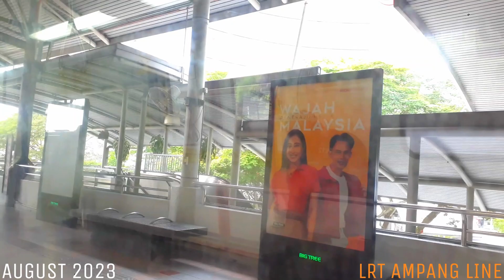LRT AMPANG/SRI PETALING LINES | CSR Zhuzhou 'AMY' [441] Ride From Bandaraya to Titiwangsa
11th August 2023

Shuttle Bandaraya - Sentul Timur